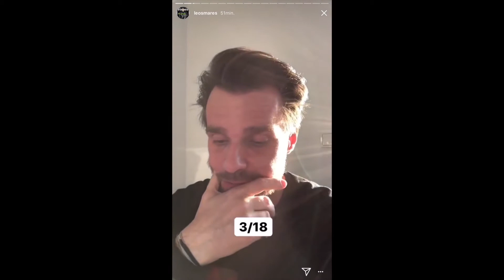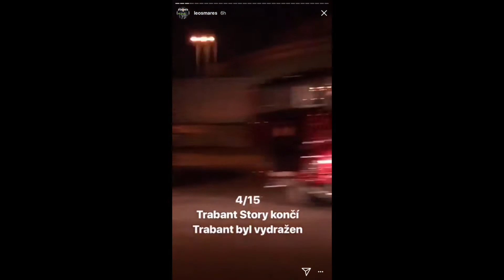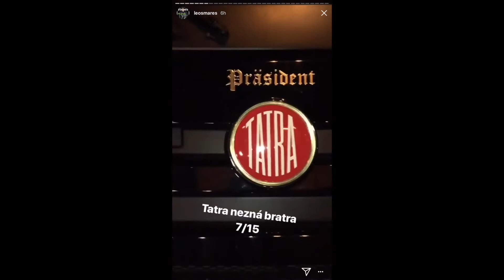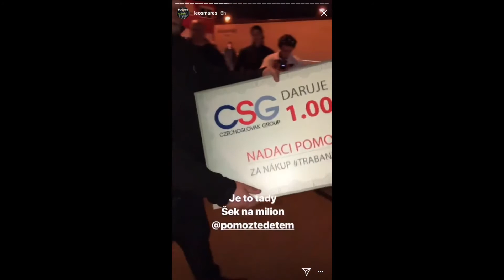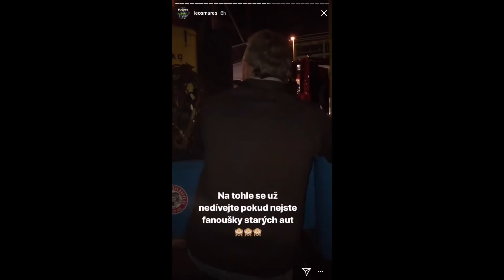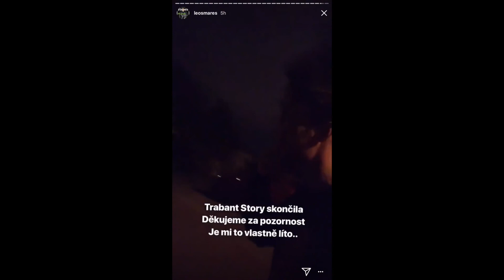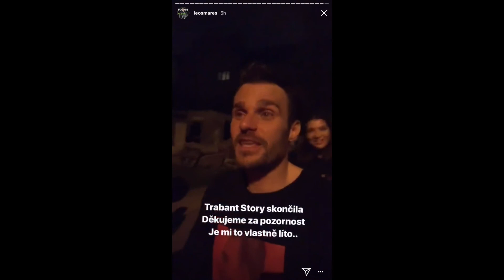Leoš Mareš trabant story 2/2